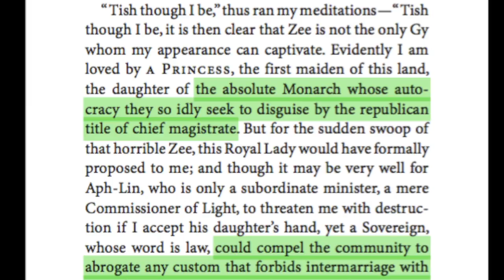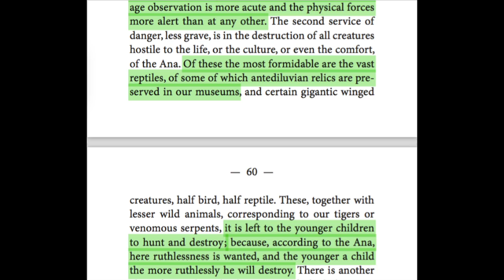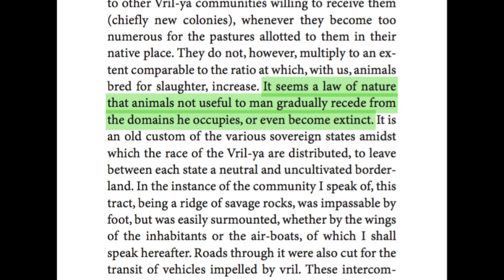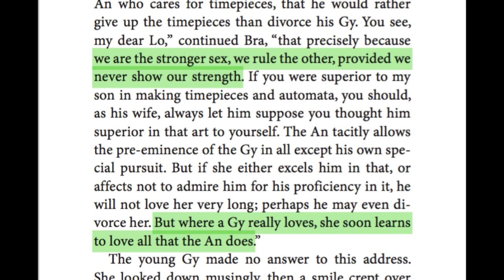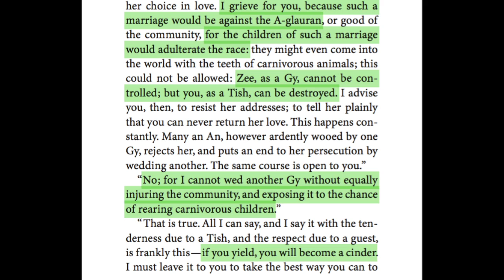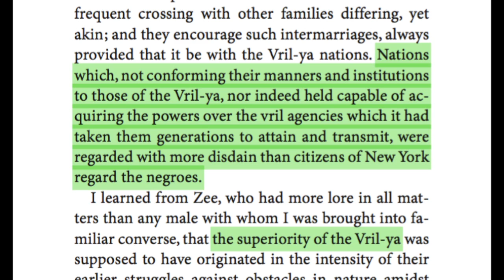Scifi Junkie: Vril, the power of the coming race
Vril is the worst scifi I've ever read, and one of the of the worst books in general, and I'm very much including The Secret